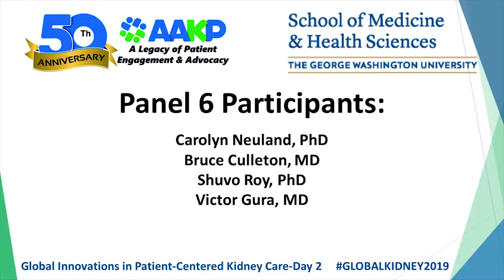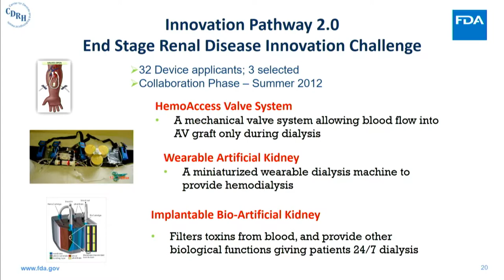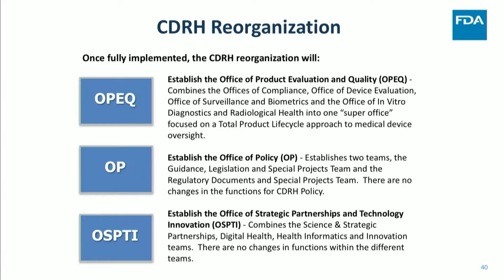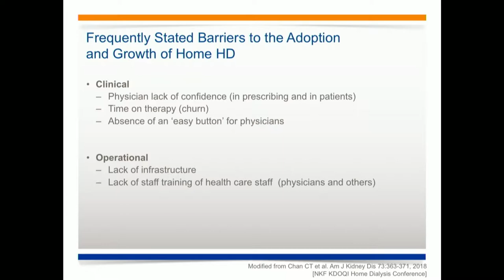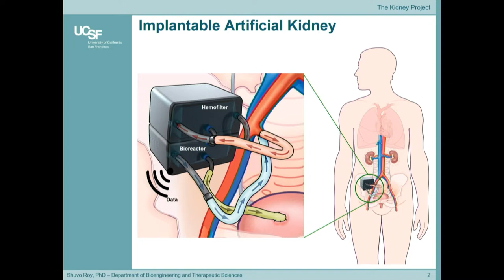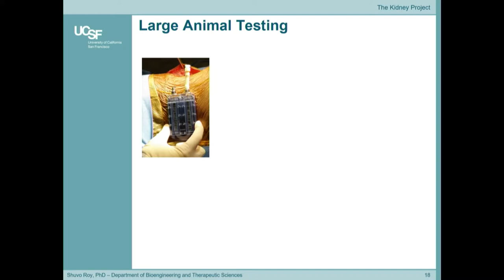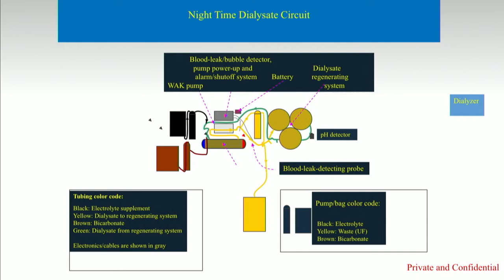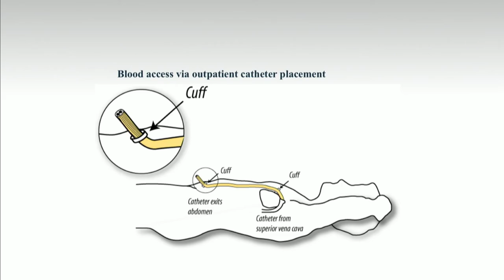GW/AAKP Global Summit - Panel 6: Back to the Future: Home, Wearable, Implantable Therapies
Carolyn Neuland, PhD, Chief, Renal Devices Branch, Division of Reproductive, Gastro-Renal & Urological Devices, U.S. Food & Drug Administration; Inaugural AAKP National Public Service Award Recipient

Bruce Culleton, MD, Vice President, Chief Medical Officer, CVS Health

Shuvo Roy, PhD, University of California San Francisco

Victor Gura, MD, Cedars Sinai Medical Center